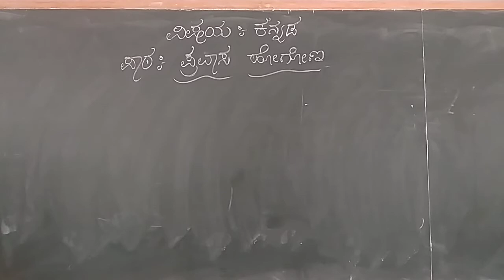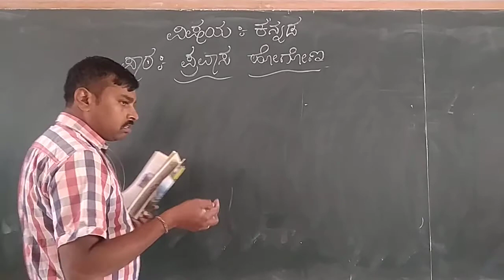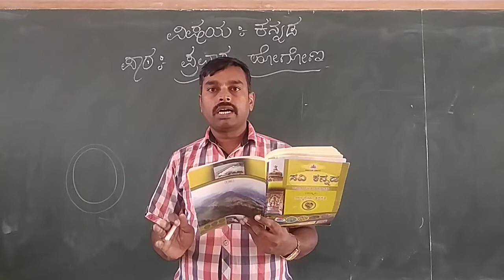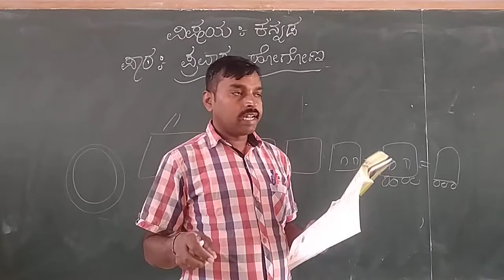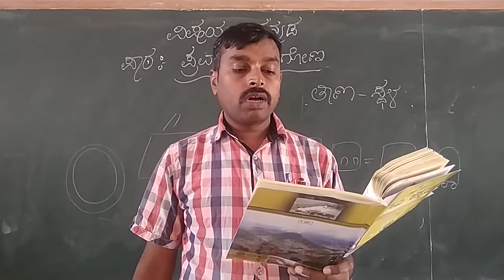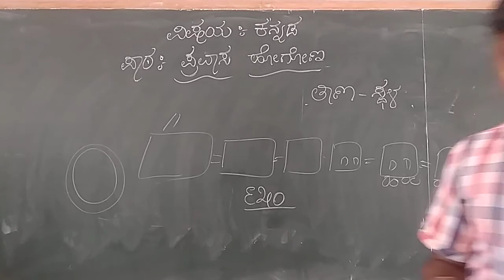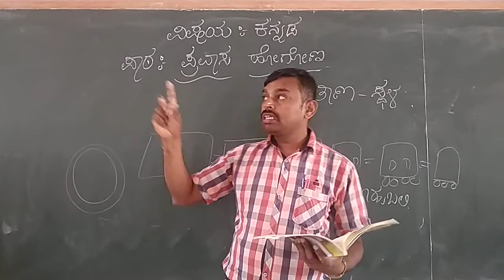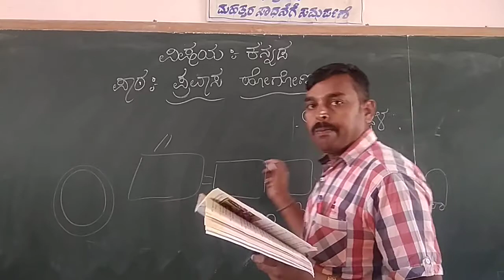4th Kannada 'ravasa Hogona' Part -3 Class By- Prashanth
4th Kannada 'ravasa Hogona' Part -3 Class By- Prashanth